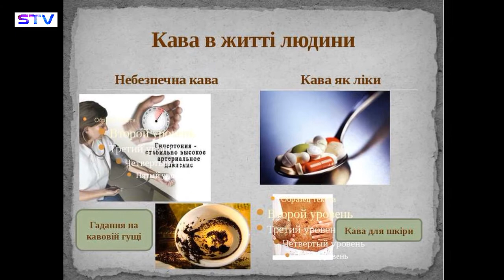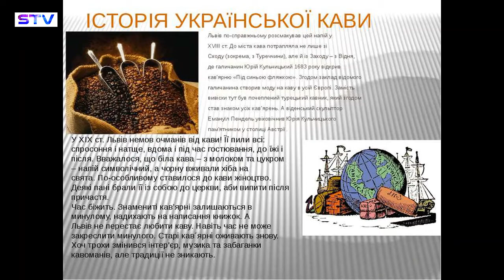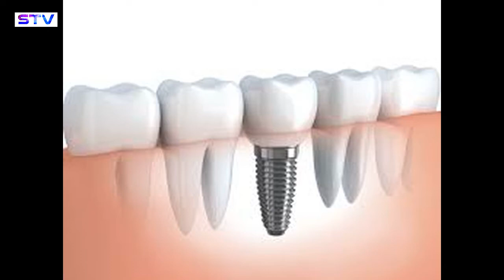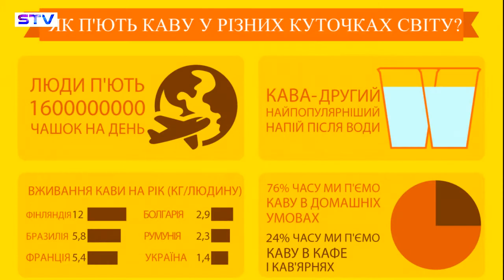Кава - це небезпека чи ліки?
Кава та організм! Стоматологи та кардіологи говорять, що кава має позитивний вплив на серце та зуби.